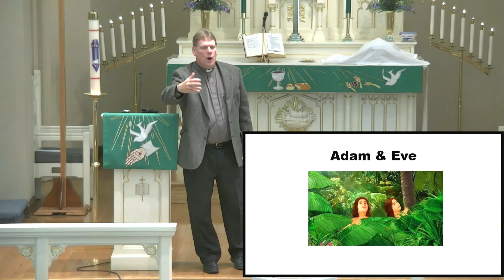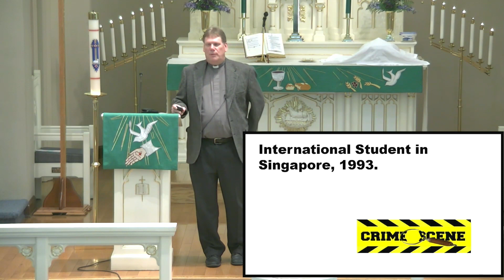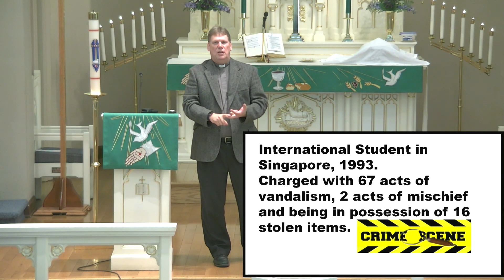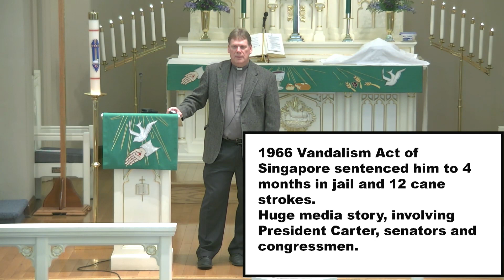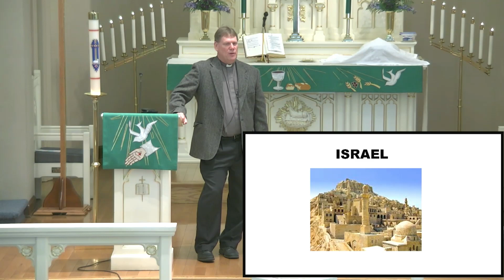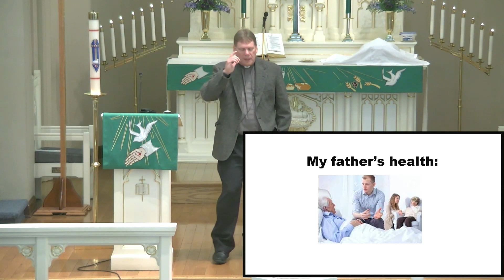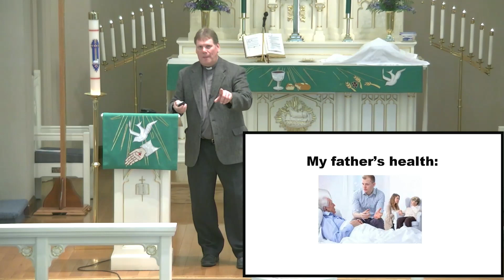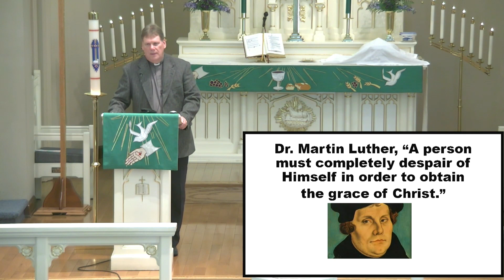Who's Got the Problem Who's Got the Cure by Pastor Mews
Sermon "Who's Got the Problem?  Who's Got the Cure?" by Pastor Kurt Mews at St. John Lutheran Church, Defiance, OH on October 1, 2023.